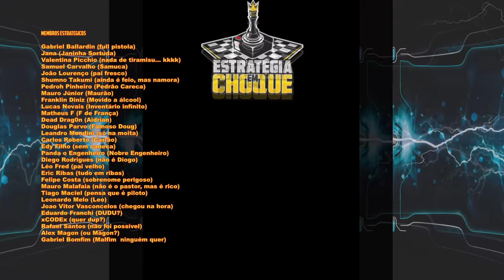🎖️One Military Camp - Temos a pior espiã da história... sempre é descoberta. E isso é um tanque?EP03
Um acampamento como nenhum outro!

Um maníaco do mal conquistou todos os territórios do continente, exceto o seu. A última esperança do mundo reside em um antigo acampamento localizado nesta terra pacífica: One Military Camp. Traga-o de volta à sua antiga glória, para recrutar e treinar um bravo grupo de lutadores para repelir as forças do mal.

Construa seu próprio campo de treinamento, gerencie a economia, recrute os melhores candidatos para se juntar às suas fileiras e treine-os para se tornarem especialistas de elite. Finalmente, envie-os em missões especiais para alcançar a paz de uma vez por todas!

🖥️Meu Setup:
Processador: AMD Ryzen 9 7950X
Placa mãe: Asrock X670E Lightning Phantom Gaming
Placa de Vídeo: GTX 3080 TI 12 GB
Memória Ram: 2x16 GB XPG DDR5 6000 Mhz = 32 GB
Fonte: XPG 850W Core Reactor GOLD
Armazenamento: SSD M.2 XPG 1 TB Gammix 570 7k/6k
Arrefecimento: Water Cooler 360mm Rog Strix LC II 360 + 4 Coolers 120mm